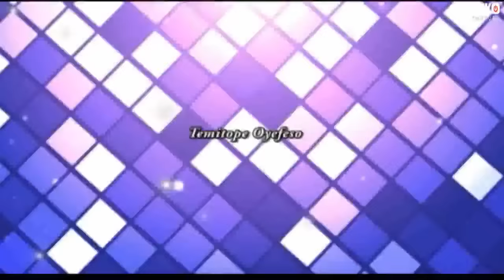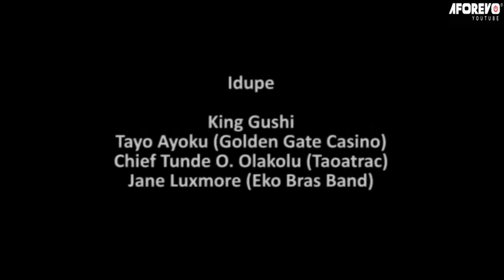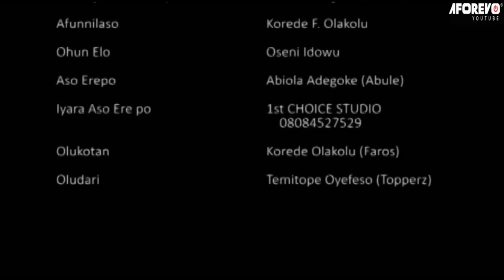IGBO DUDU | Ibrahim Yekini (Itele) | Okele | An African Yoruba Movie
Starring: Ibrahim Yekini (Itele), Tunde Usman (Okele), Bigval Jokotoye...